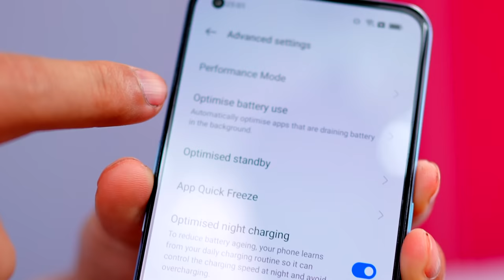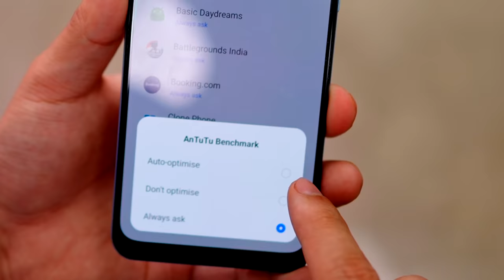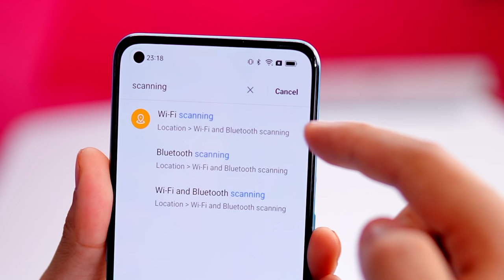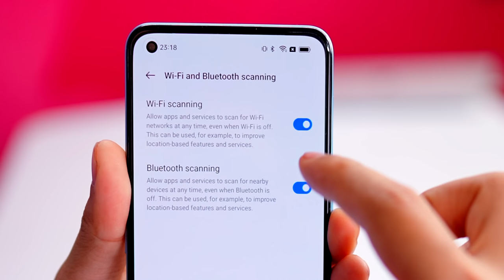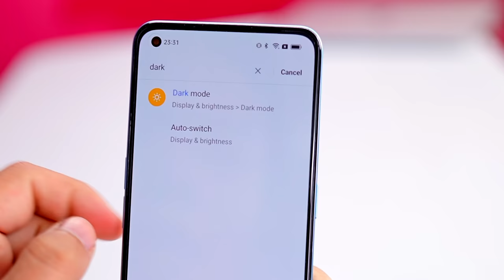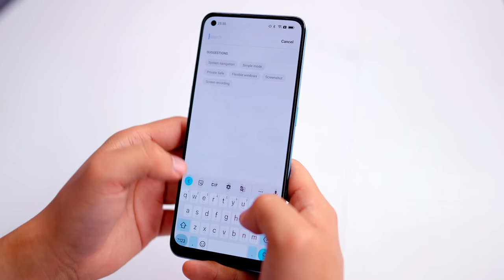In Just 7 Minutes Increase Your Mobile Phone Battery 1000% !!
Increase Your Mobile Phone Battery 1000% : is video mein mene android mobile phone ya iphone ki battery life kaise increase kare agar aapke phone mein low battery problem hai to kayi baar phone mein game khelne se bhi battery jaldi karch ho jati hai to is video mein bataye gaye 7 tips apnaye aapke phone ki battery badh jayegi hope aapke liye ye tips useful honge.

Manoj Saru
Samsung , oppo , vivo , xiaomi , realme , poco motorola , iphone , oneplus , iqoo mobile phone battery problem